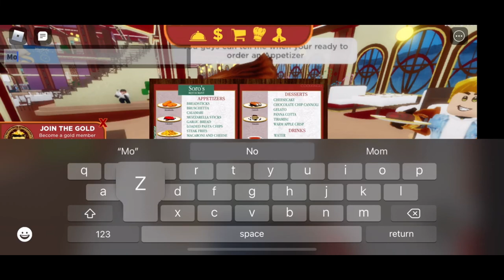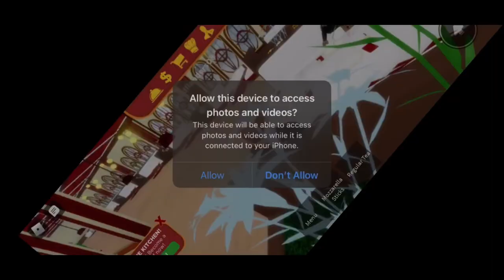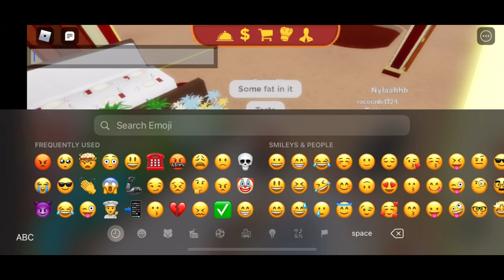Roblox restaurant food critics episode 1